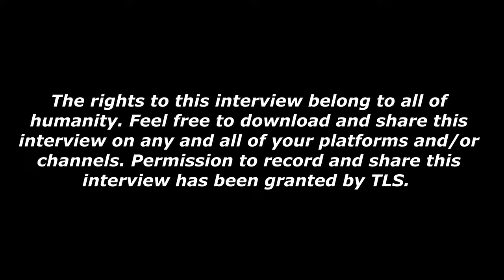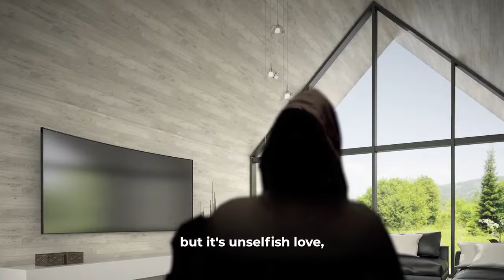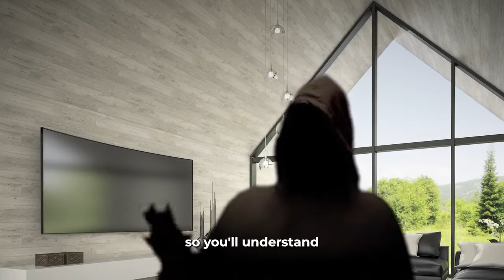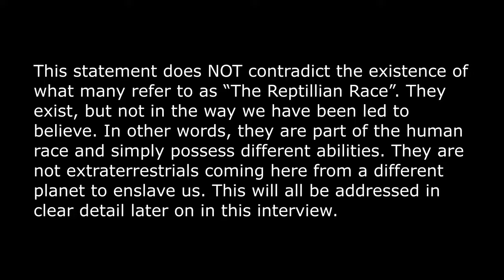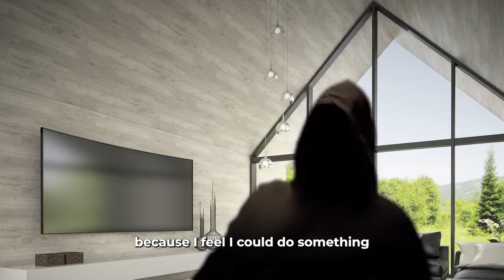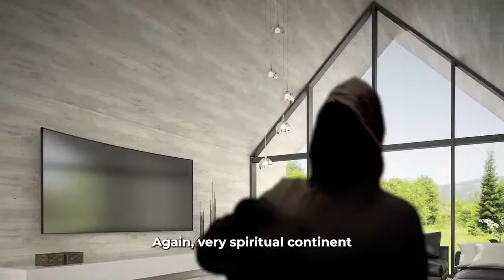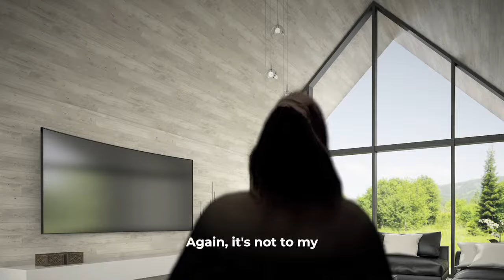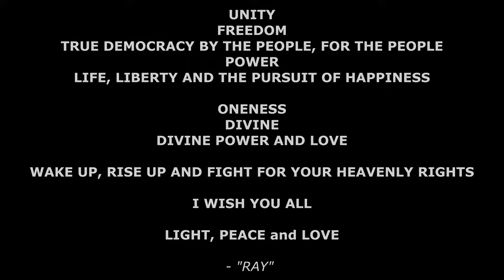Disclosure (Part 2) Second Interview with Ray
Interviewed by Jason Shurka. Its crucial to listen without any interference by opinions of another.

Credits: ⒸJasonShurka26, UnifyD.